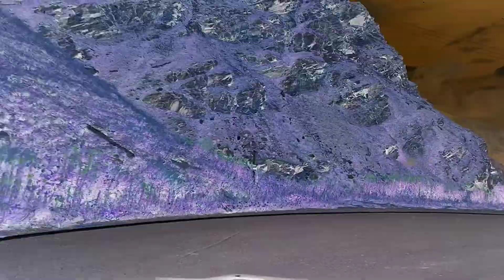Salendo al Colle del Nivolet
A cavallo tra Piemonte e Valle D'Aosta, Parco Nazionale del Gran Paradiso, Ceresole Reale.